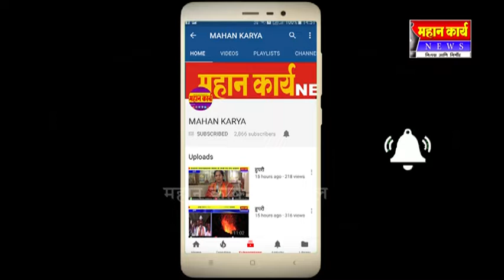आठ दिवसात डिझेल पेट्रोलचे दर कमी न केल्यास तीव्र आंदोलन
आठ दिवसात डिझेल पेट्रोलचे दर कमी न केल्यास तीव्र आंदोलन : इचकरंजी शिवसेनेच्यावतीनं शासनाला इशारा